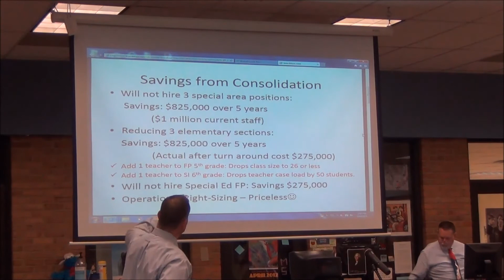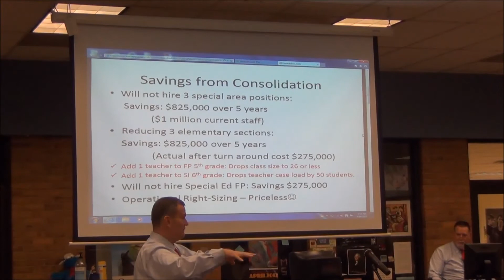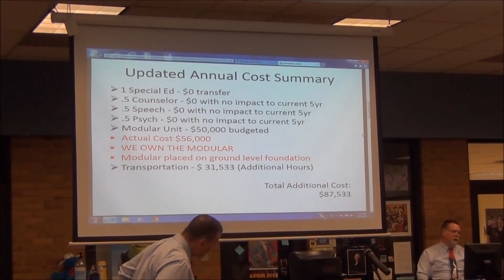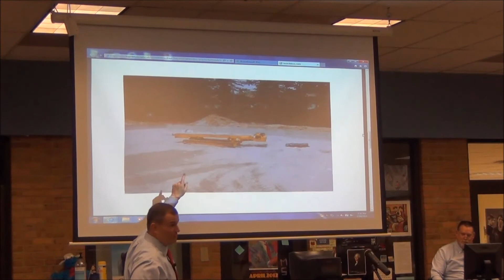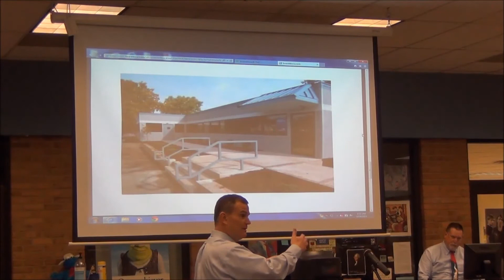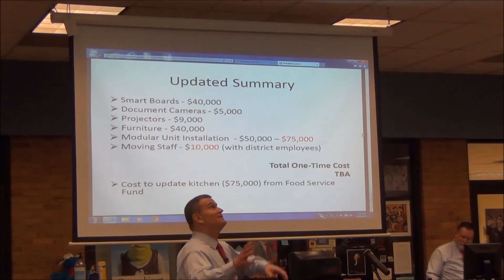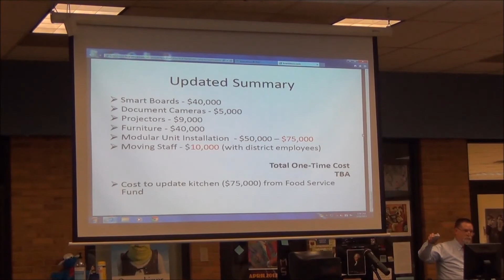Springboro Board of Education Meeting 3/19/2015